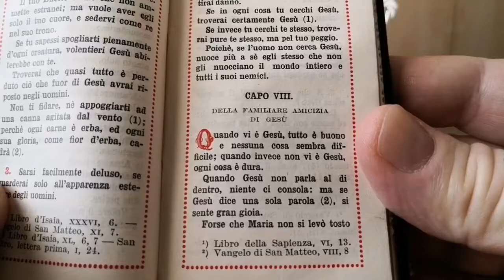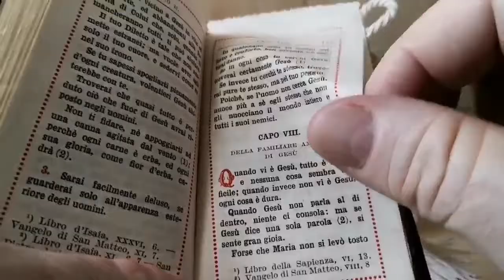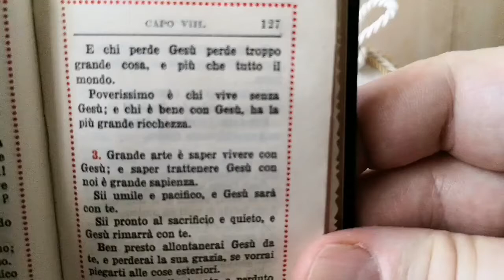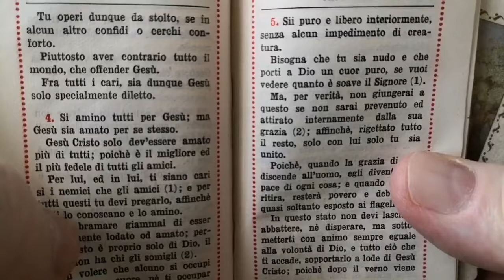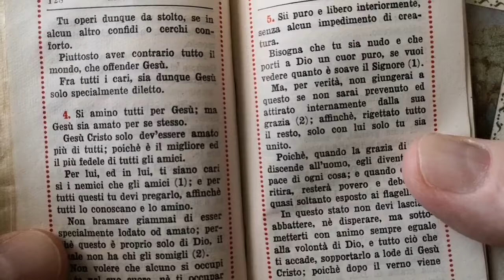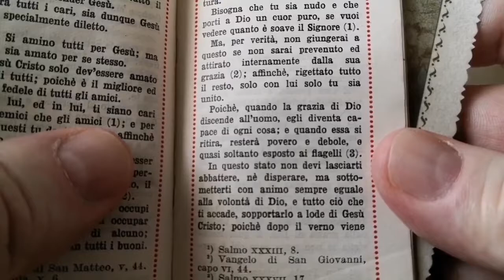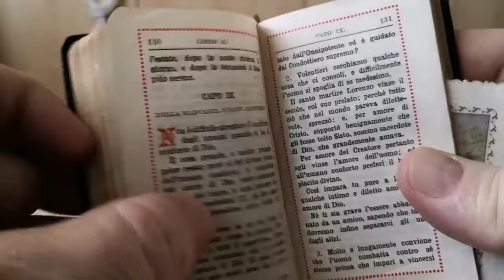Don Enrico M. Roncaglia - IMITAZIONE DI CRISTO 24 Libro 2 Capo 8